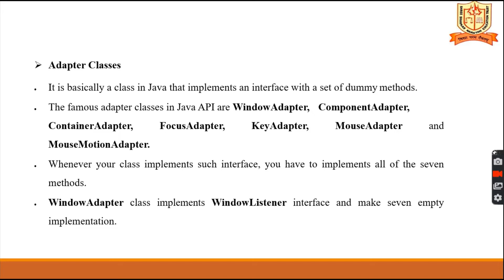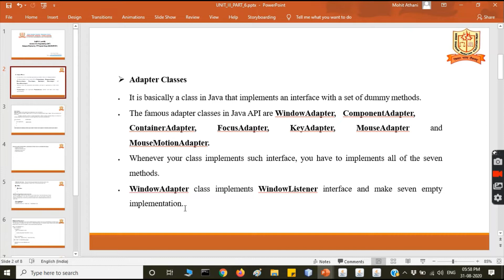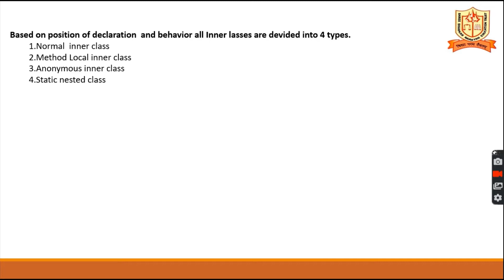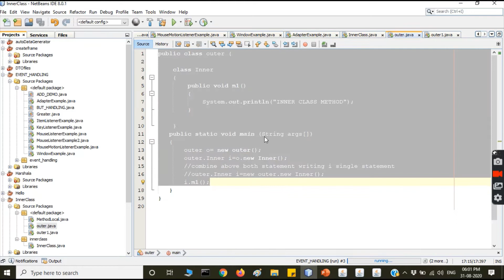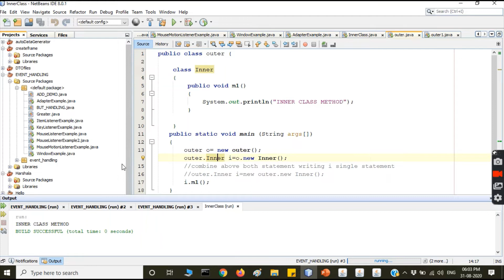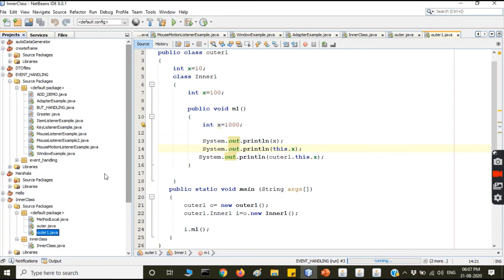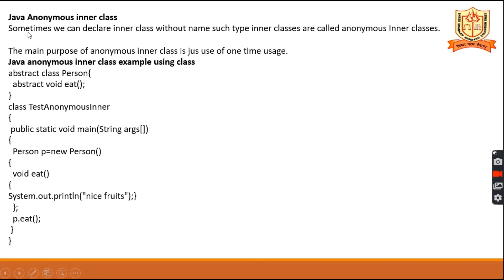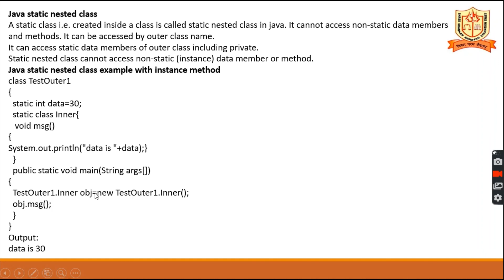UNIT III PART 6